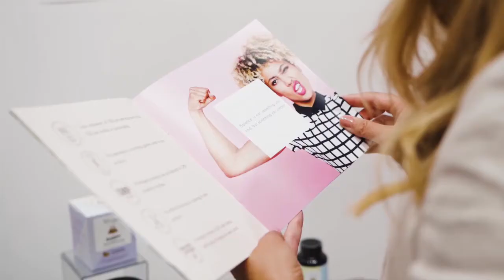Meet Winged CBD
Meet Winged - the first CBD Product line formulated exclusively for women.